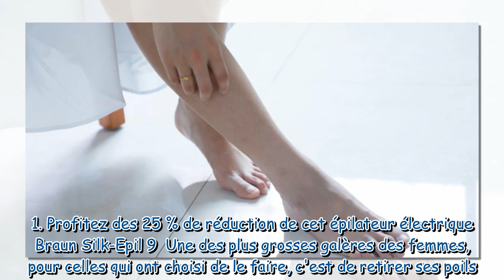Soldes : Promo incroyable sur ces appareils qui font disparaître les poils